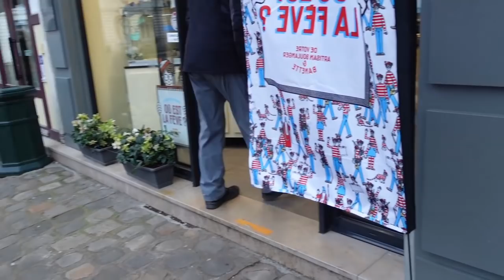DES CHOSES A VOUS DIRE !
6 mymuesli2go offert* dès 10€ de commande